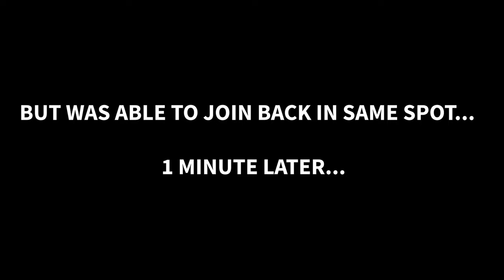TEACHING NEW PLAYER HOW TO BAIT, STEAL & KILL!! - STAR CITIZEN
This new player was so enthusiastic and eager to learn the greasy tactics. I was more than happy to show him around...